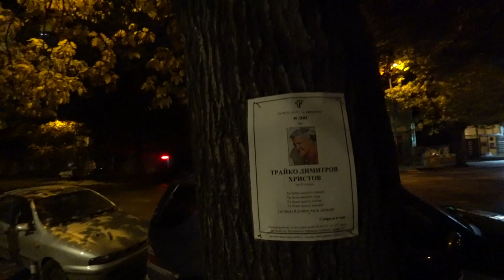Would You Stay at this Bulgarian Hotel? 🇧🇬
After my oh so lovely 8 hour train ride back to Sofia, I needed a place to stay...I found this place.